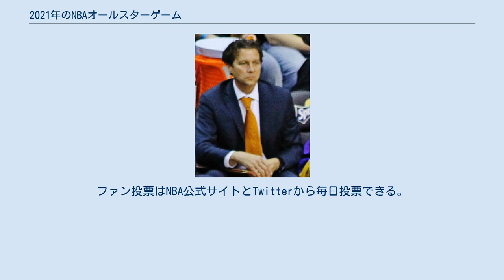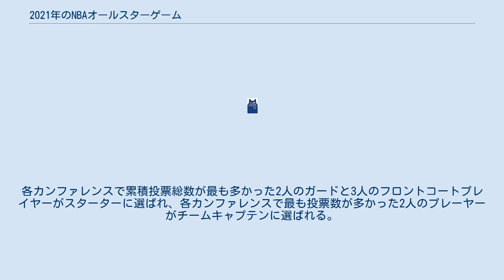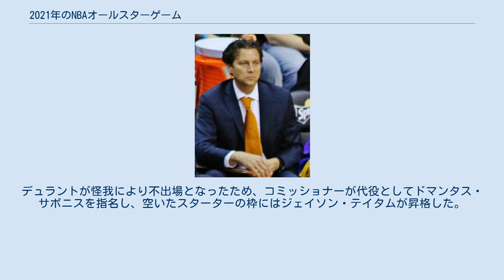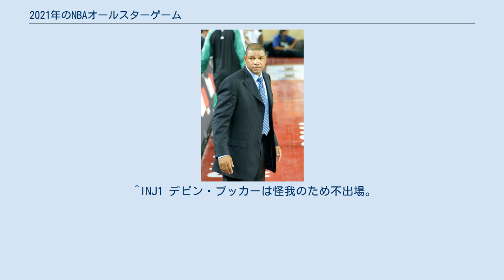2021年のNBAオールスターゲーム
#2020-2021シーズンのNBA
レブロン・ジェームズ
2021年のNBAオールスターゲームは、2020-21シーズン中の2021年3月8日にジョージア州アトランタのステートファーム・アリーナで開催されたNBAの第70回オールスターゲームである。
チームキャプテンにはレブロン・ジェームズとケビン・デュラントが選ばれ、チーム・レブロンが170-150で勝利した。
そしてNBAオールスターゲームコービー・ブライアント最優秀選手賞はチーム・レブロンからヤニス・アデトクンボが初受賞した。
元々はインディアナ州インディアナポリスのバンカーズ・ライフ・フィールドハウスで開催される予定であったが、新型コロナウイルスの影響で中止と発表し、インディアナポリスで開催するのは2024年に延期となった。
 アトランタでオールスターゲームを開催するのは今回が3回目で2003年以来となる。
 フィラデルフィア・76ersのドック・リバース（左）とユタ・ジャズのクイン・スナイダー（右）がそれぞれチーム・デュラントとチーム・レブロンのヘッドコーチに選ばれた。
 ウェスタン・カンファレンスで最高勝率を残しているユタ・ジャズのHCであるクイン・スナイダーは初のNBAオールスターゲームのヘッドコーチに選ばれた。
イースタン・カンファレンスで最高勝率を残しているフィラデルフィア・76ersのHCのドック・リバースは今回の選出でオールスターゲームのヘッドコーチは3回目となった。
 オールスターゲームの選出は昨年と同様にファン投票とメディア投票によって選ばれる。
スターターの選出は、ファン、メディア投票・現在チームに在籍している現役のNBA選手の投票によって選ばれる。
ファン投票が総数50％を占め、NBA選手とメディア投票がそれぞれ25％を占める仕組みとなっている。
各カンファレンスで累積投票総数が最も多かった2人のガードと3人のフロントコートプレイヤーがスターターに選ばれ、各カンファレンスで最も投票数が多かった2人のプレーヤーがチームキャプテンに選ばれる。
 ^INJ1 アンソニー・デイビスは脹脛の怪我のため欠場。
 ^REP1 デビン・ブッカーがアンソニー・デイビスの代役として選出。
 ^INJ2 ケビン・デュラントはハムストリングの怪我のため欠場。
 ^REP2 ドマンタス・サボニスがケビン・デュラントの代役として選出。
 ^ST1 ジェイソン・テイタムがデュラントの代わりにスターターに昇格。
 ^INJ3 デビン・ブッカーは膝の怪我のため欠場。
 ^REP3 マイク・コンリーがデビン・ブッカーの代役として選出。
 ^ST2 ジョエル・エンビードに代わりザイオン・ウィリアムソンがスターターに昇格。
 オールスタードラフトは日本時間の3月5日に行われる。
レブロン・ジェームズがオールスターゲームのキャプテンに選出されたのは4年連続であり、ケビン・デュラントは初となった。
キャプテンであるジェームズとデュラントは、それぞれオールスターのスターター（先発）を1巡目、リザーブ選手を2巡目で交互に指名していき、チームを編成する。
なお、キャプテンは所属カンファレンス不問で選手を指名することができる。
デュラントが怪我により不出場となったため、コミッショナーが代役としてドマンタス・サボニスを指名し、空いたスターターの枠にはジェイソン・テイタムが昇格した。
 今回のオールスターウィークエンドは、オールスターゲームと同じ日に開催される。
 ^INJ1 デビン・ブッカーは怪我のため不出場。
 ^REP1 マイク・コンリーがデビン・ブッカーの代役として出場。